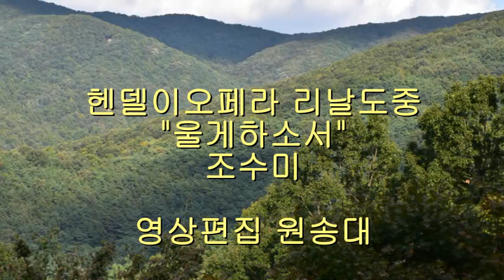아담원의꽃노래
꽃과 노래를 감상하면서  마음의평화를 누리시기를..